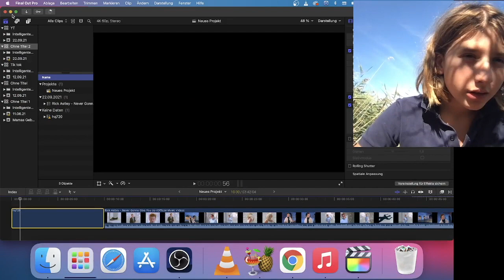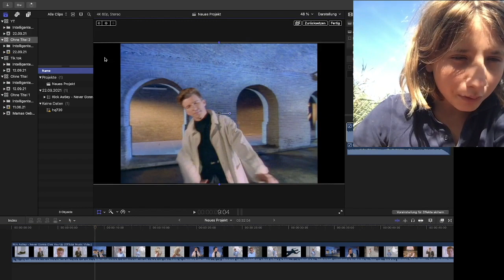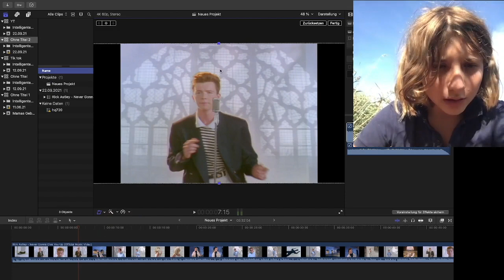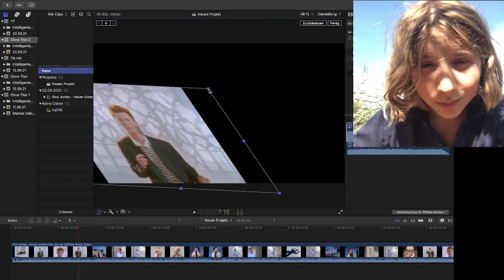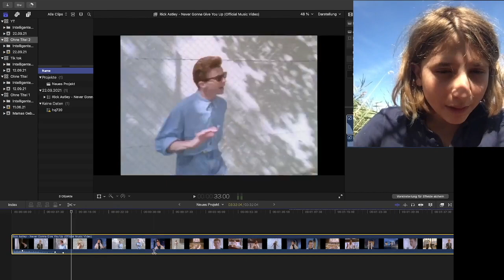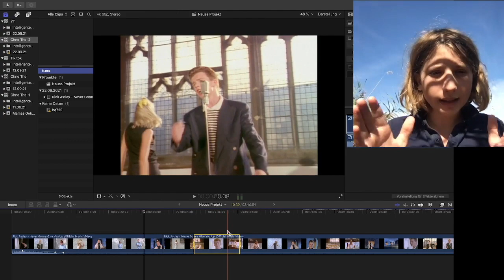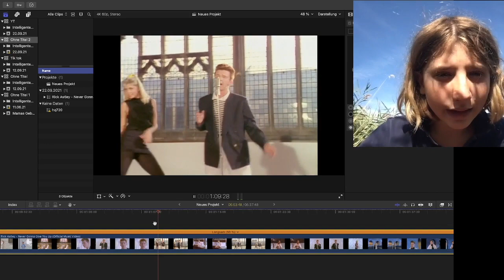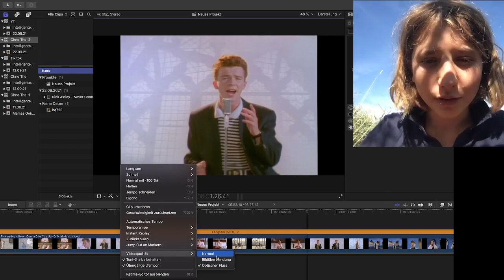5 tricks in Final Cut Pro die du kennen solltest